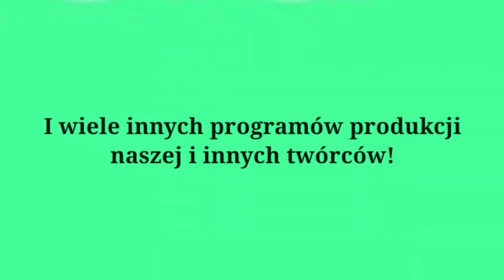Pistacja TV HD - Blok reklamowy i Wyciągnięte z archiwum Bartka TV HD (21) (30 sierpnia 2022)